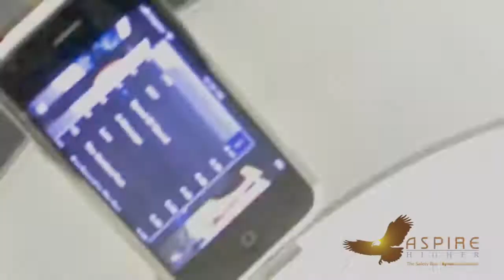Stand Out From The Crowd (Christopher Syrus Motivational Video)